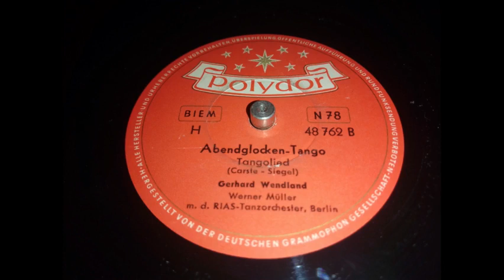Gerhard Wendland, RIAS Tanzorchester - Abendglocken Tango